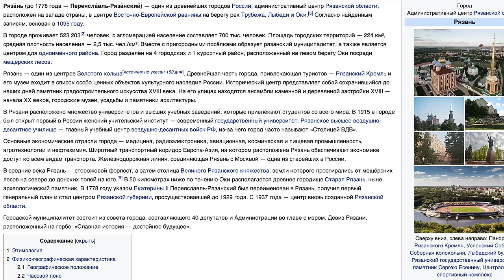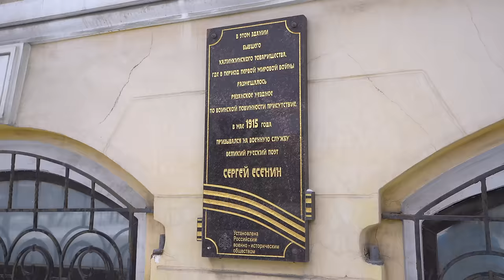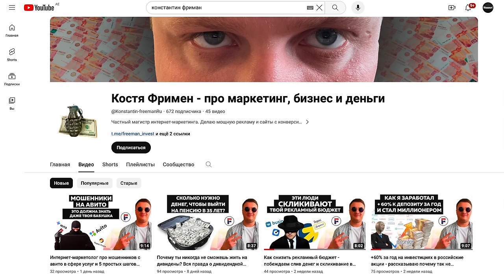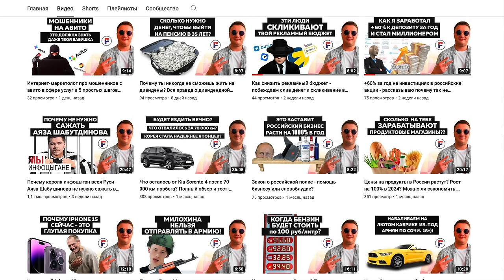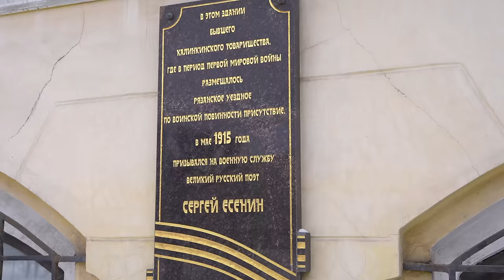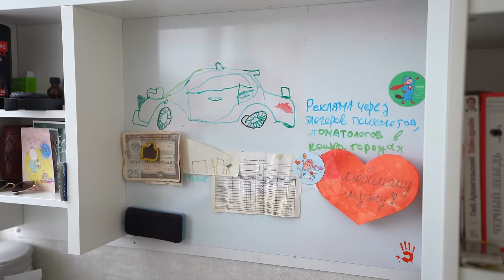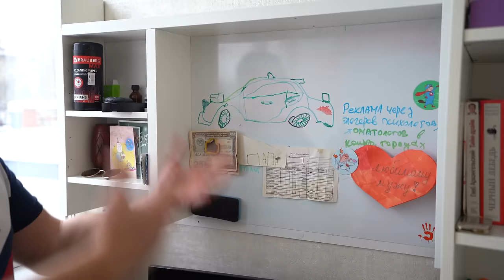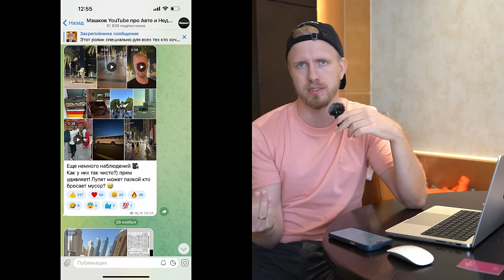РЯЗАНЬ - КАК ЖИВЁТ СЕМЬЯ СРЕДНЕГО КЛАССА! ХОЧЕШЬ ЖИТЬ? УМЕЙ ВЕРТЕТЬСЯ. ПОДХОД К РАБОТЕ И БЫТУ СЕМЬИ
Купите страховку ипотеки Тинькофф со скидкой 10% и получите шанс погасить её
Реклама. АО «Тинькофф Страхование». ИНН 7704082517. erid: LjN8KVVvK
В этом выпуске мы с вами едем в гости в город Рязань. Куда меня пригласил один из местных жителей с желанием поделиться бытом и жизнью в городе. От Рязани до Москвы на машине 2,5 - 3 часа. Выпуск получился увлекательным и интересным.
Тайм коды
00:00 О чем выпуск?
00:50 Главный герой. Предыстория
02:34 Роман - живет в области. Город строится и развивается.
03:32 5 часов в один конец на работу.
05:34 Валерия - передвигаться невозможно.
08:10 Реклама erid: LjN8KVVvK
09:40 Элитный дом
12:05 Дом Кости
15:08 Машина Кости
17:35 Идем в гости. Обзор квартиры.
19:38 За 5-8 лет город вырос до неузнаваемости
24:32 Экология и инфраструктура.
29:40 О работе и доходах
37:08 А должок родителям? Как рассуждает семья при расходах.
39:43 О переезде в свой дом или другую кв. Что люди говорят о новостройках.
45:45 Центр города
47:15 10 минут от центра
50:16 Приезжайте в Рязань
52:40 На что пожалуешься? Обзор рабочего места. Как проходит рабочий день.
57:47 Жизнь среднего класса. Одни ноют, а другие зарабатывают.